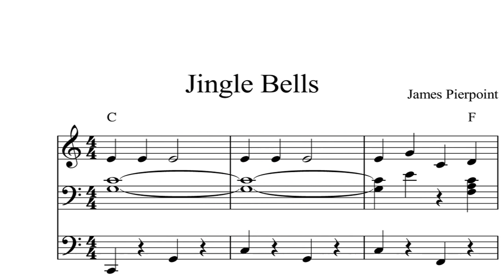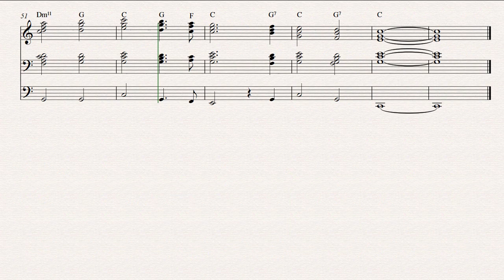Jingle Bells: CHRISTMAS SHEET MUSIC Piano Organ & Keyboard Book 2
to get Jingle Bells: DIGITAL SHEET MUSIC Piano Organ & Keyboard: Book 2
Sheet music title: Jingle Bells
Kindle eBooks Series: Christmas Carols Sheet Music for Piano, Keyboard & Organ - Book 2

These videos can be used for piano keyboard and organ players who want to play easy Christmas carols, whether at home or in your church. You can also get the Kindle book version of these videos. Christmas Carols Sheet Music for Piano, Keyboard & Organ - Book 2 is available at all Amazon stores, copy and paste the ASIN Number B00FNTESCY  in Amazon search box.

Other songs in this book:

1. Auld Lang Syne
2. Ding Dong Merrily on High
3. God Rest Ye, Merry Gentlemen
4. I Saw Three Ships
5. Jingle Bells
6. Joy to the World
7. O Christmas Tree
8. Once in Royal David's City
9. We Three Kings
10. What Child is This?